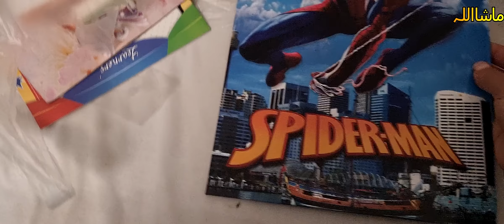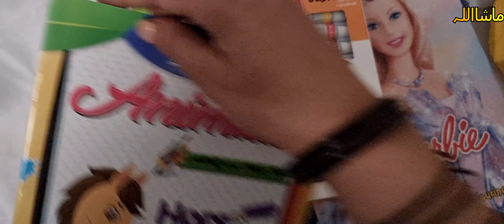Akhri Dino ki baag dooor 😊 4K Ultra HD Video//her desi life In germany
*** Shopping.

*** shopping Haul.

*** Faisalabad.

*** Samose.

*** Dahi Bahlle.